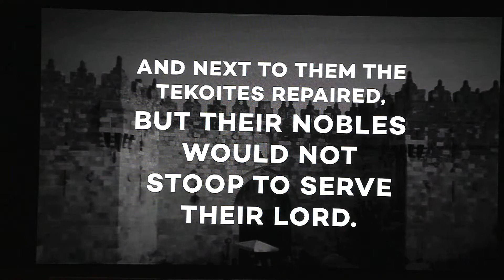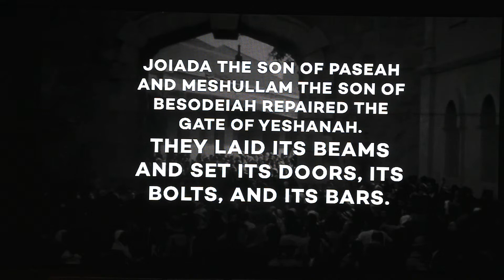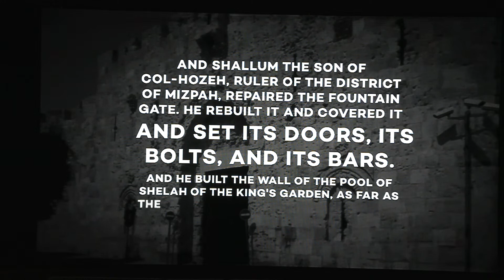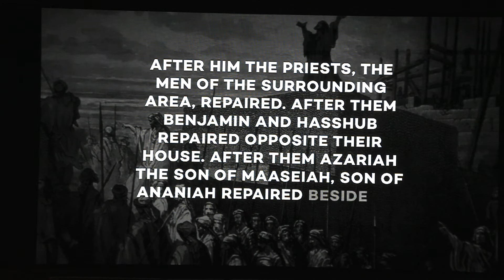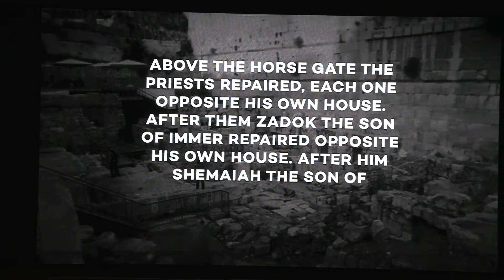Rebuild, Restore, Renew (3): Teamwork Makes the Dream Work! (Nehemiah 3)